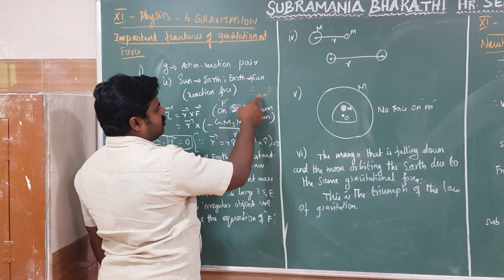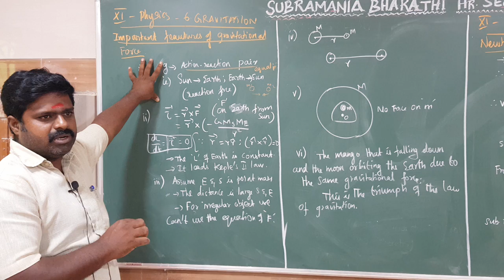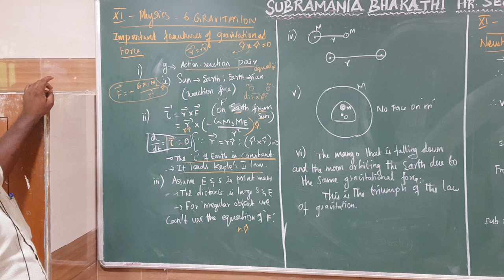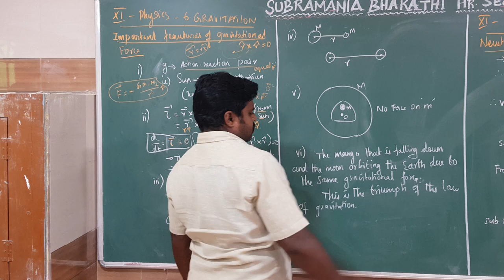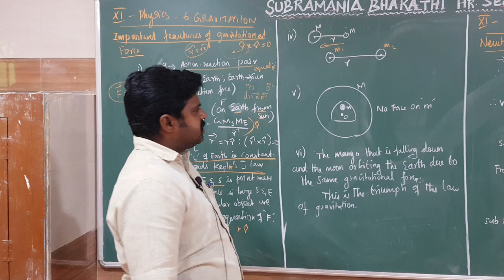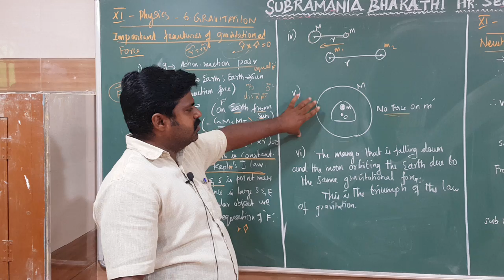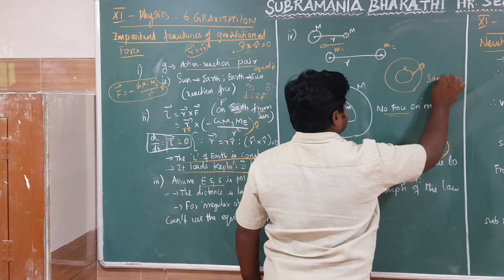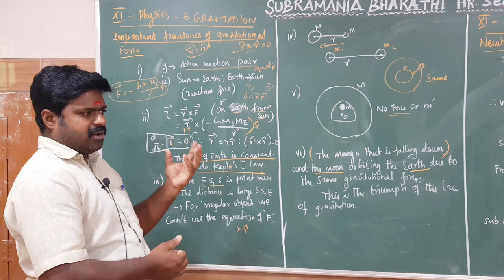XI - STD - PHYSICS - UNIT : 6 IMPORTANCE FEATURES OF GRAVITATIONAL FORCES